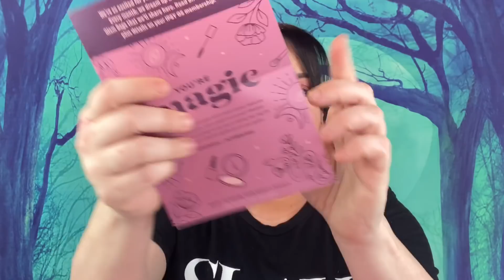😳 Ipsy Plus & Ipsy Glam Bag October 2020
UNOXING IPSY PLUS & IPSY GLAM BAG for OCTOBER 2020

IPSY HAS 3 DIFFERENT SUBSCRIPTIONS
*IPSY GLAM BAG-$12 MONTHLY
*IPSY PLUS-$25 MONTHLY
*IPSY ULTIMATE-$50 MONTHLY

*THIS WAS SENT TO ME AS A GIFT. FREE FOR REVIEW. MY OPINIONS ARE MY OWN AND ARE NOT BIASED IN ANY WAY. THIS VIDEO IS NOT SPONSERED*